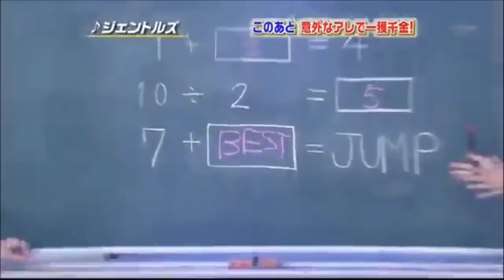ジェントルズ